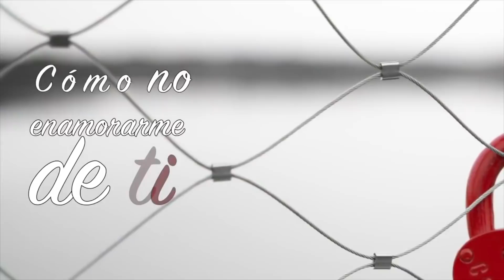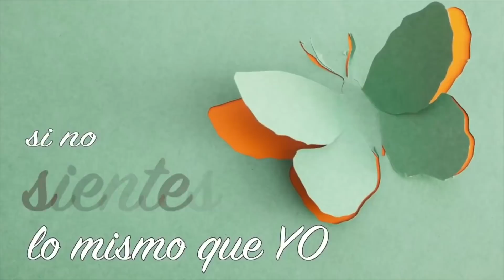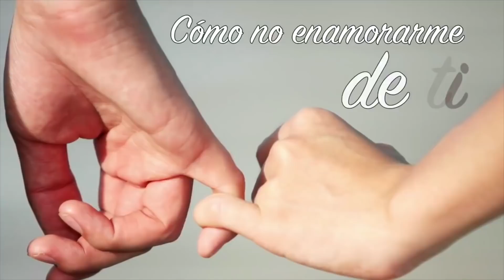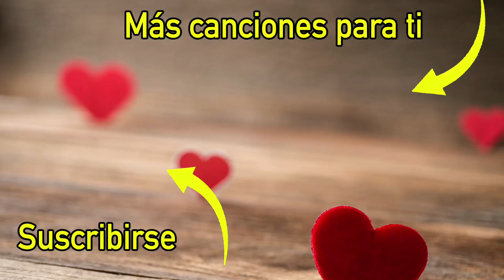💓 AMOR, oye esta canción... ♥♥ Abre Este Video ♥♥💓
Tema: "Déjame que te llene  "